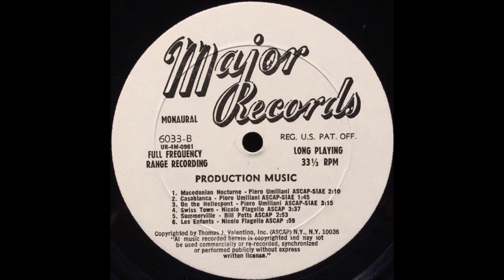Piero Umiliani - On the Hellespont (1969 library production music LP from Major Records 6033)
First released as "Dolce Anatolia" on the 1967 soundtrack album "Il Ponte Dell'Asia"